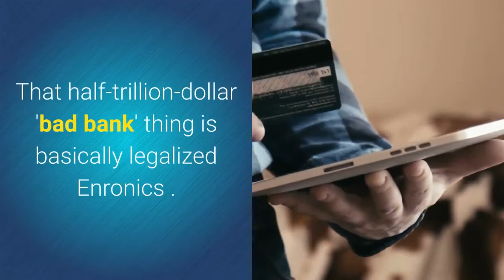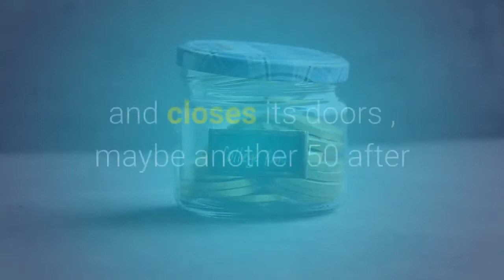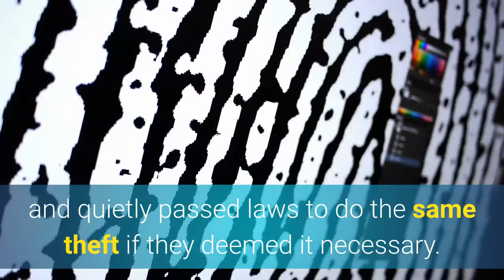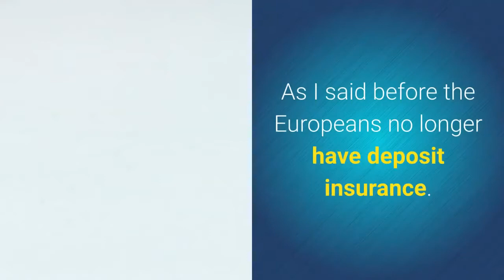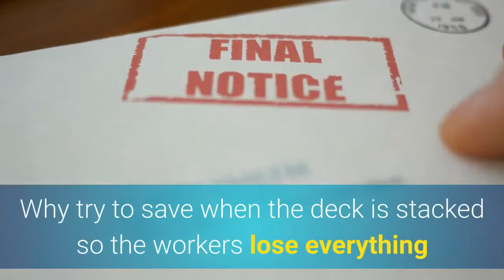Bank Runs Coming to America Pull your Money out of the Banks Now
The Banks in most western nations are vulnerable to bail-ins .
Pull you money while you can, the IMF is coming after it.

When and not if Deutsche Bank goes bust, it will take down the EU with it ,  And the rest of the world will follow .
Deutsche Bank is the most important bank in all of Europe, it has 45 trillion dollars in exposure to derivatives,
I mean , what entities can cover 45 trillion Euros!!!  .